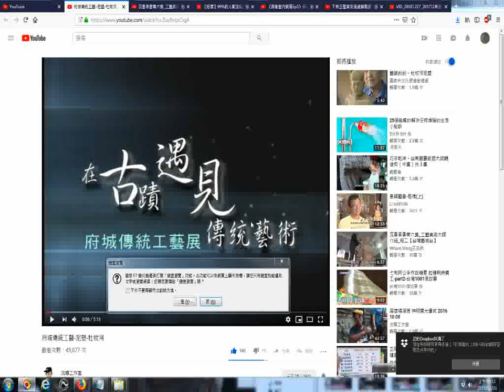20181231請按 F7 鍵切換是否打開「鍵盤瀏覽」功能。此功能可以在網頁上顯示游標，讓您只用鍵盤就能選取文字或瀏覽網頁__府城傳統工藝 泥塑 杜牧河